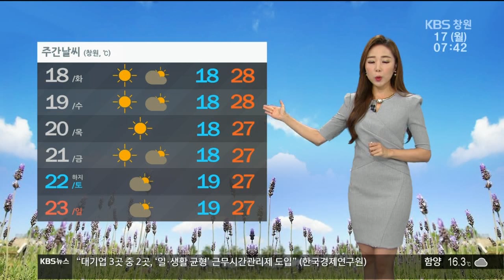[경남의 날씨] 2019.6.17.(월) 기상 정보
월요일인
오늘, 대체로
무난한 날씨로
한 주를
시작합니다.
오전까진
구름이 많다가
오후부터
차차 맑아지겠고요.
기온도
어제와 비슷해
크게 덥지 않겠습니다.
오늘 창원의 낮 기온
25도로 예상되고요.
진주 27도로
어제, 그리고 평년과
비슷하겠습니다.

다만
낮에는
햇볕이 뜨겁게
내리쬐면서
자외선이
강하겠습니다.
자외선 지수
높음에서
매우 높음 단계
보이겠고요.
오존 농도도
나쁨 수준으로
오르겠습니다.
한낮에
야외활동하신다면
자외선 차단제
꼭 바르셔야겠습니다.

그래도
올해는
작년과
비교한다면
날씨가
확실히
덜 더운 것
같습니다.
이번 한 주도
폭염 수준의 더위는
나타나지 않을 걸로
보이는데요.
내일부턴
기온이 좀 올라
더워지긴 하지만
그래도
평년과
비슷한 수준이겠고,
한 주 내내
큰 변화 없이
비슷한 기온을
보이겠습니다.

이번 주는
대체로 맑은 날씨가
이어지는 가운데
수요일 저녁
곳곳으로
소나기가
한 차례
쏟아지겠습니다.